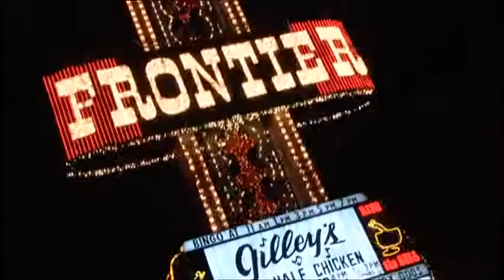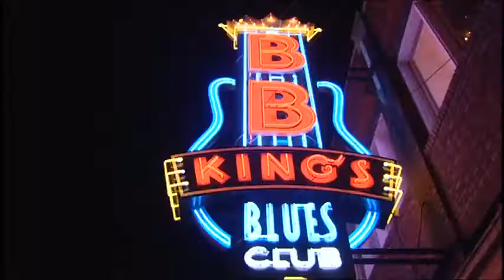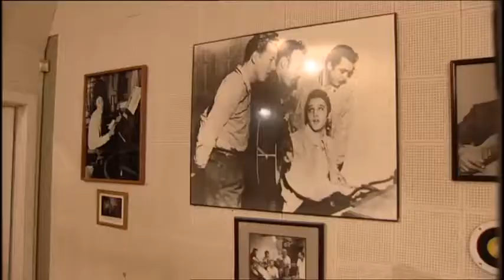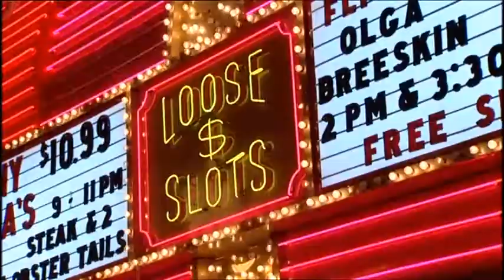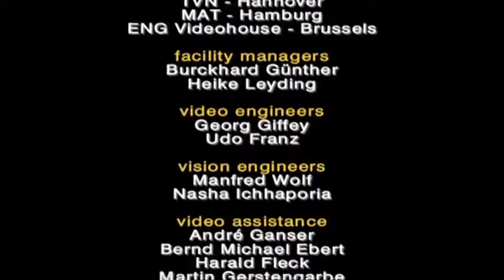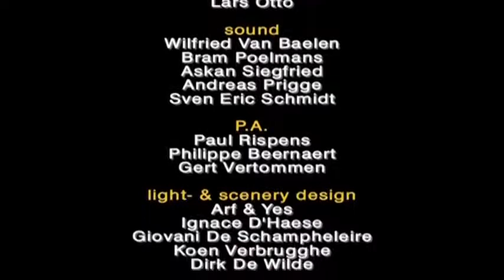Helmut Lotti - My Tribute To The King full concert, Las Vegas 2002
Helmut Lotti (* 22. Oktober 1969 als Helmut Barthold Johannes Alma Lotigiers in Sint-Amandsberg bei Gent) ist ein belgischer Crossover- und Popsänger.
Im Jahr 1995 veröffentlichte er mit „Helmut Lotti goes Classic“ das bis dahin schnellst- und meistverkaufte Album Flanderns. In den nächsten Jahren wurde Helmut Lotti mit der Vertonung und populären Interpretation klassischer Musikstücke auch über die Landesgrenzen Belgiens hinaus bekannt. Mit über 13 Millionen verkaufter Alben gilt er als erfolgreichster Sänger Flanderns.